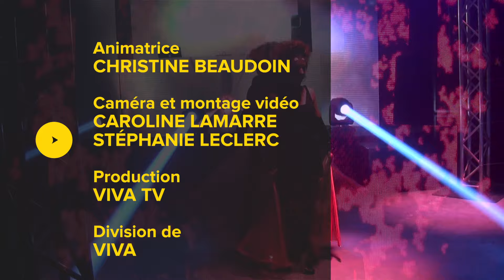.INC au Bal Osmose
Pour la première émission de .INC, l’équipe de Vaudreuil-Soulanges.tv s’est rendu au Bal Osmose où près de 400 jeunes entrepreneurs se sont réunis pour faire la fête.